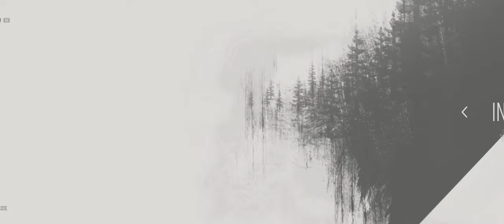(PC) Days Gone THE BEST ZOMBIES GAME EVER? | Ultra Realistic Graphics Gameplay Part 43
(PC) Days Gone THE BEST ZOMBIES GAME EVER? | Ultra Realistic Graphics Gameplay [2K 60 FPS] Part 3
A global pandemic occurred which decimated the globe, turning millions of humans into feral cannibalistic creatures know as zombies or as some call them Freakers. The remnants of humanity have abandoned towns to seek refuge in the wilderness creating safe zones.

When a virus causes a large portion of humanity to become uncontrollably crazy, Deacon, his wife Sarah, and his friend Boozer attempt to flee for safety. However, Sarah is stabbed and critically wounded, forcing Deacon to evacuate her on a National Emergency Restoration Organization (NERO) helicopter. However, since the helicopter does not have enough room carry all three of them, Deacon decides to stay behind with Boozer while promising Sarah he will reunite with her later.